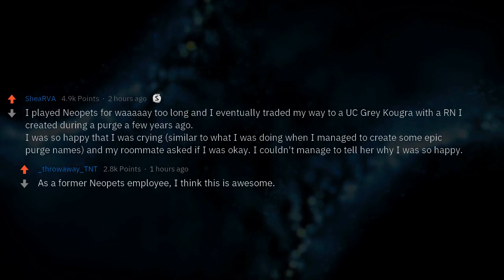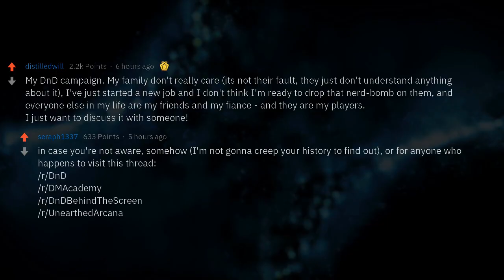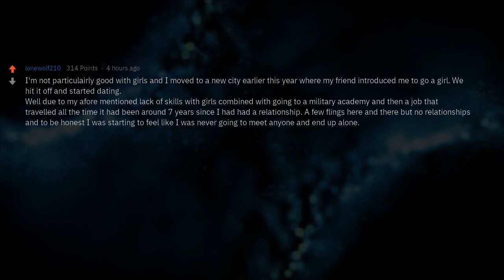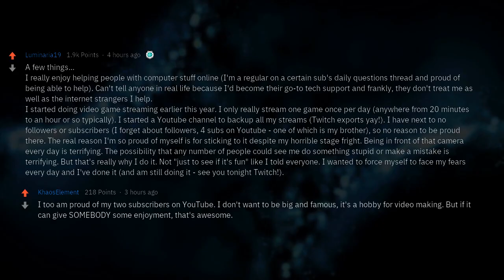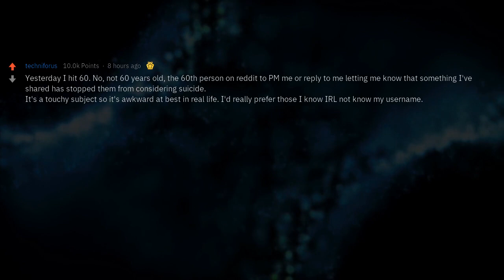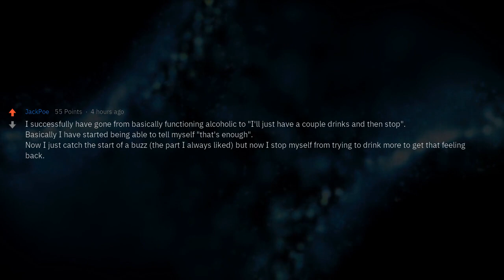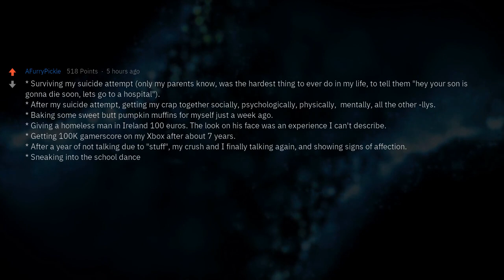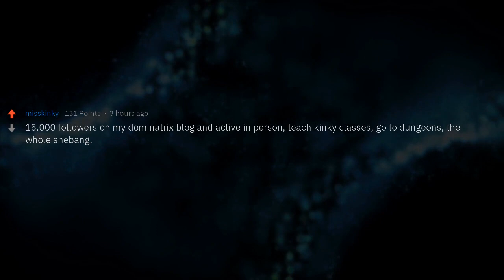What Are You Proud Of, but Can't Tell Anyone Who Knows You?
▶ Fresh AskReddit Stories: What Are You Proud Of, but Can't Tell Anyone Who Knows You?🔥 2nd channel with exclusive Reddit stories!